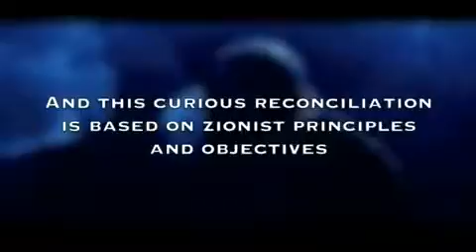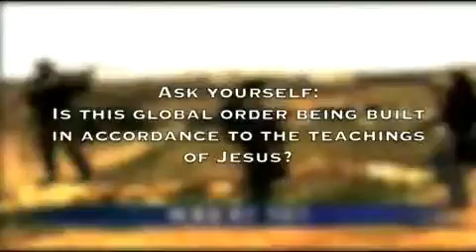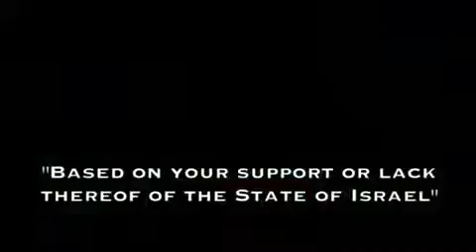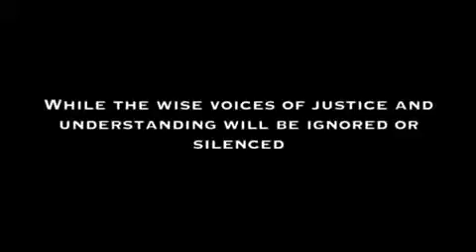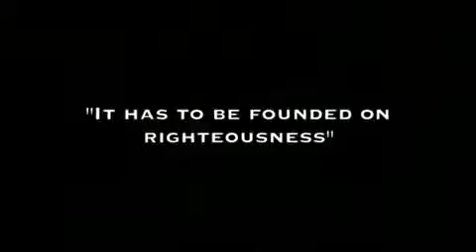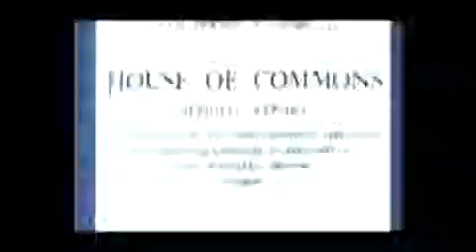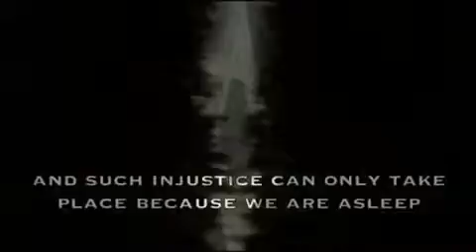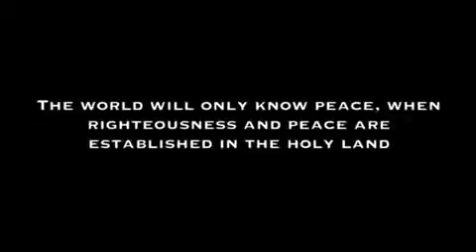Phase 3 pt.8.flv